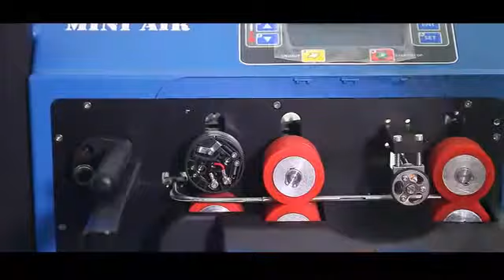How to replace share parts of MINI AIR TUBE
Please check the packaging box of TUBE machine, and find the spare parts and consumable parts.